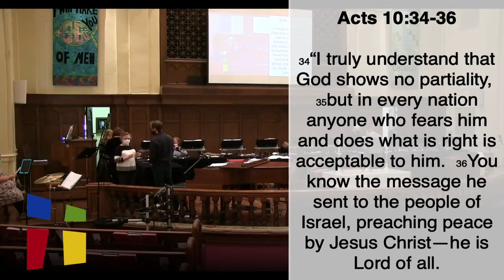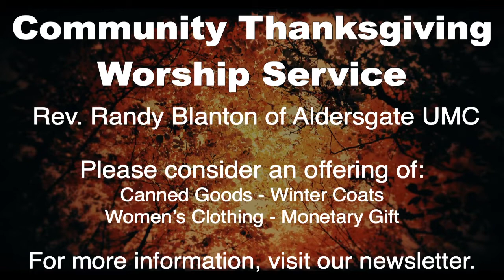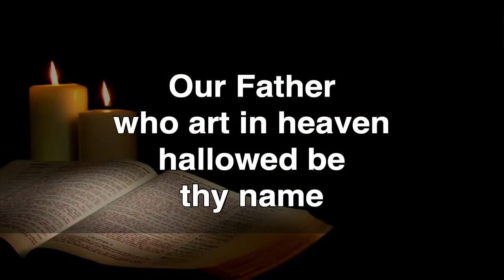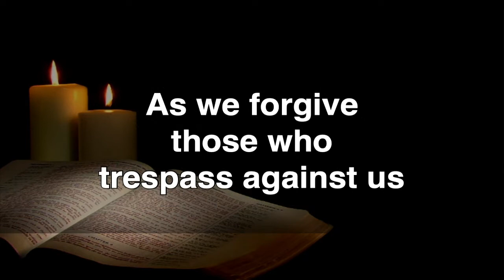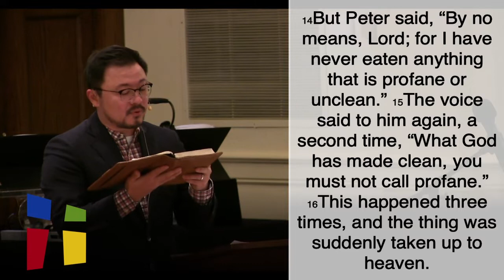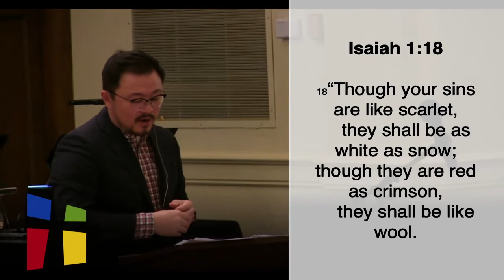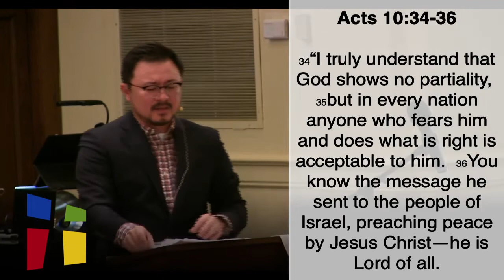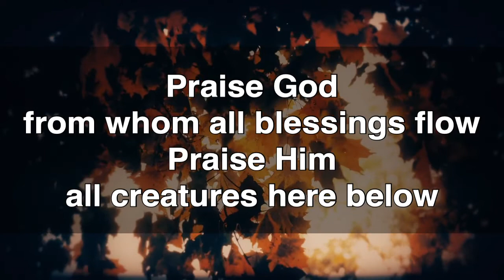Worship Service, November 21, 2021